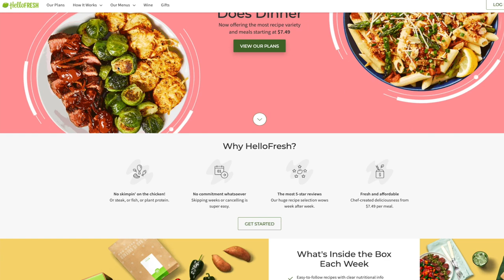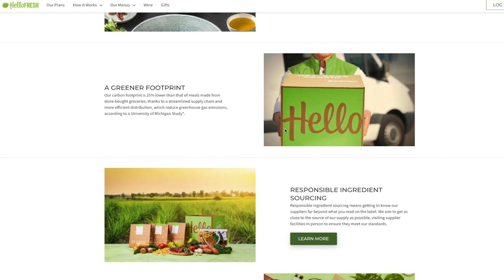15 Minute Quick & Easy Makeup Tutorial | Hrush Beauty Routine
This is my quick and easy 15 minute makeup tutorial for the busy person on the go. This is a super simple and fast beauty routine that you don't need to be  a celebrity makeup artist to do!

LA MER The Soft Fluid Long Wear Foundation SPF 20 (Choose your shade)

URBAN DECAY All Nighter Waterproof Full-Coverage Concealer

Tarte Shape Tape Concealer in Medium

Nars Radiant Creamy Concealer in Honey

Smashbox BRONZE LIGHTS in Warm Matte

MARC JACOBS BEAUTY O!mega Gel Powder Eyeshadow

LANCÔME Hypnose Doll Lashes

il Makiage Bybel Lipliner (Sold Out)

TOM FORD Lip Color Lipstick in Sable Smoke

By Terry DUAL-ENDED FACE BRUSH

Sigma F40 LARGE ANGLED CONTOUR BRUSH

Anastasia Beverly Hills Pro Brush A27 Small Firm Shader Brush

My Brand: Siwear.com

─── ･ ｡ﾟ☆: *.☽ .* :☆ﾟ. ───
  LET'S BE FRIENDS

─── ･ ｡ﾟ☆: *.☽ .* :☆ﾟ. ───